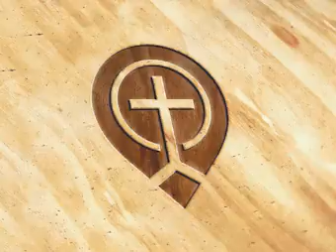10. 1 Peter 4:1 - 4:11 - Steve Gregg